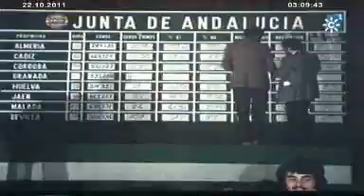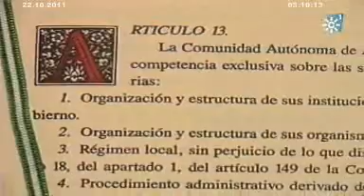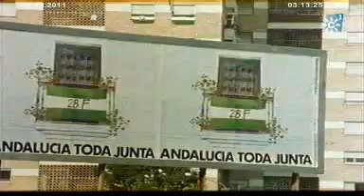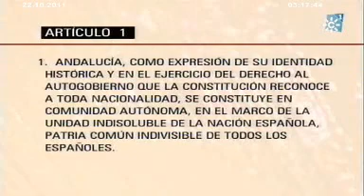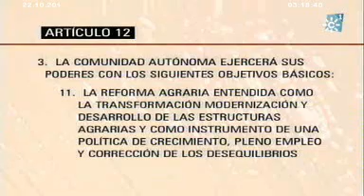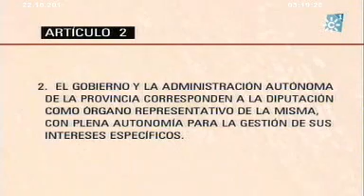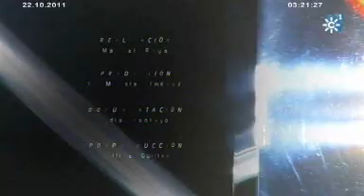30 AÑOS DEL ESTATUTO DE CARMONA. "Los Reporteros" 22 de Octubre de 2011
.- Se cumplen tres décadas de la aprobación del Estatuto que contemplaba el acceso a la autonomía para Andalucía. Es el conocido como Estatuto de Carmona, por haber sido negociado en el Parador de esa localidad. Era un paso necesario, con la vuelta a la democracia, pero que hubo de conseguirse con distintas reclamaciones. Si en 1977 se iniciaban las negociaciones entre los parlamentarios, ese mismo año, en diciembre, un millón de andaluces salieron en todas las provincias para exigir la autonomía. Al año siguiente se inició la preautonomía, y ante la petición del acceso por la vía rápida a la autonomía, en oposición a la propuesta gubernamental, se celebró el referéndum del 28 de Febrero de 1980, en el que el pueblo andaluz defendió su igualdad ante las comunidades más avanzadas en derechos. Así, en 1981, justo cinco días después del intento de golpe de estado de Tejero, la Asamblea de Diputados y Senadores de Andalucía refrendó el texto, y el 20 de octubre fue aprobado en las urnas con casi el 90 % de votos afirmativos.
Recordamos aquellos momentos y su trascendencia con el testimonio de los negociadores de aquel Estatuto.